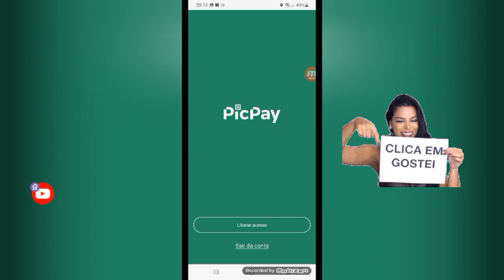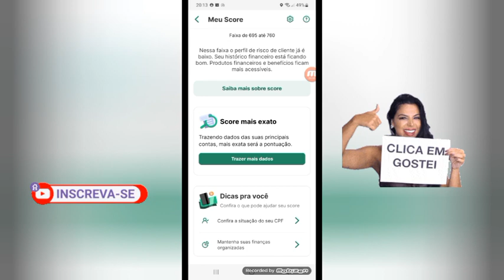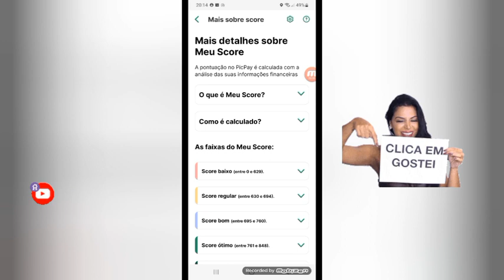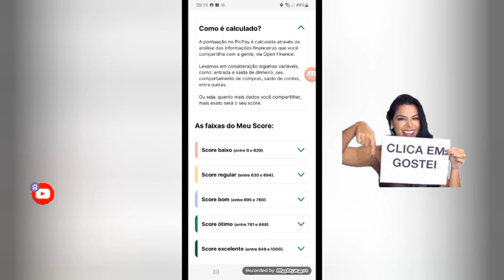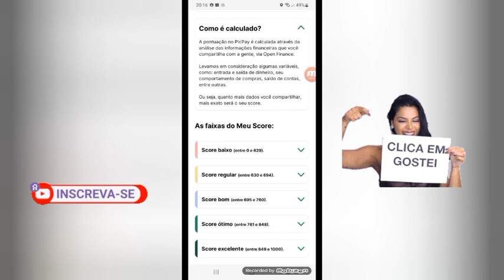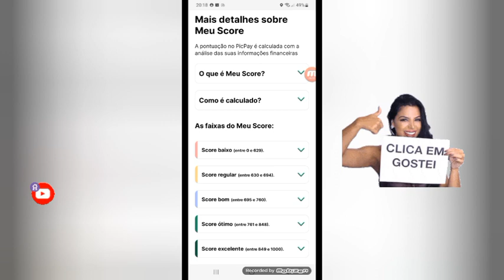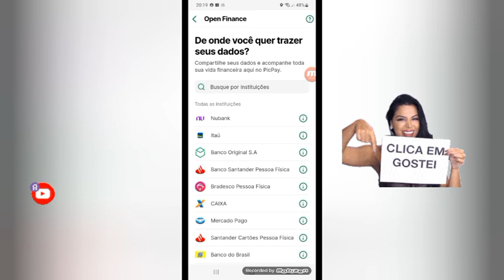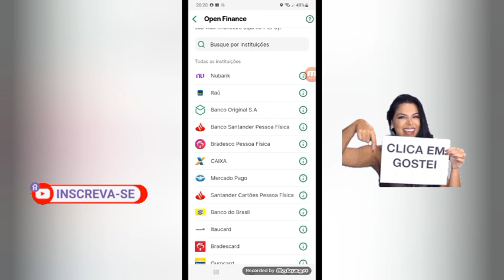NOVO SCORE DE CRÉDITO PICPAY DE O HA 1000 AUMENTA AS CHANCES DE CONSEGUIR CRÉDITO ? CONSULTE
FRANCISCO ANTONIO DE OLIVEIRA FRANCISCO ANTONIO DE OLIVEIRA compartilhou um desconto de R$ 10 para você fazer seu 1º pagamento com o app do Mercado Pago para:

💡 Pagar contas.

Baixe o app por este link e garanta essa vantagem por tempo limitado ⬇️